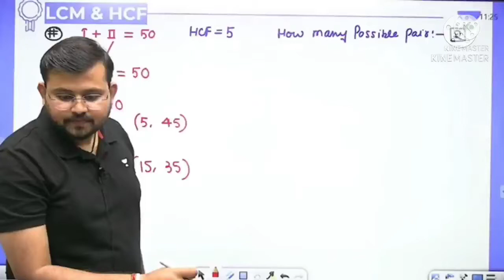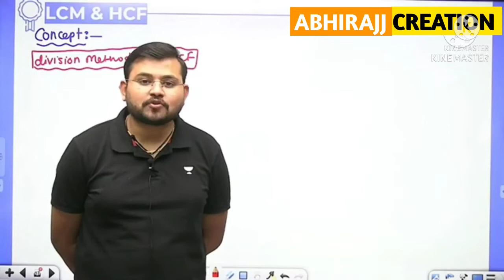SAHIL SIR FUNNY MOMENTS FT. छोटी बच्ची हो क्या! 😂😂 | Sahil Sir Comedy | Wifistudy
MATHS और VOCABULARY कमजोर हैं तो ये करो

Sahil Sir की शादी कब होगी 😍

Credit :- Wifi-study

🎬🎬Editing by :- Abhishek Raj

Thumbnail by :- Aditya Raj

Video Credit :-
WiFi-Study

Dear Wifi-Study If you want to remove this video then plzz Contact on my Instagram. 😊😊

sunday funny moments by ankit awasthi sir and some of sahil
funny moment
funny moments in live classess
blogs wifi study
wifi study defense exam
sahil sir funny
wifi study neeraj singh
sahil sir funny video
wifi study bhuvnesh sir ki shadi
funny wifistudy
sahil sir comedy
sahil sir